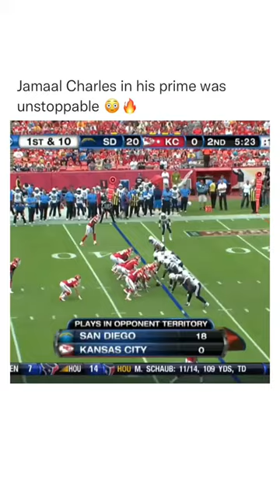Jamaal Charles was crazy in his prime